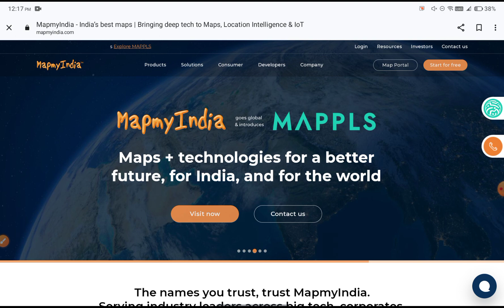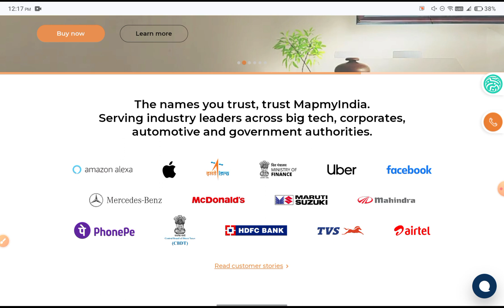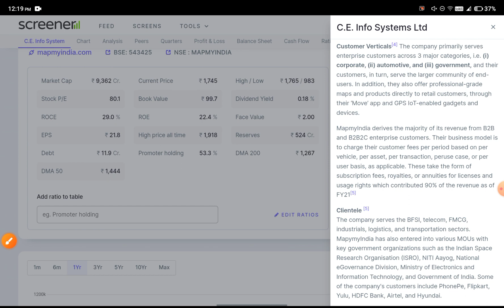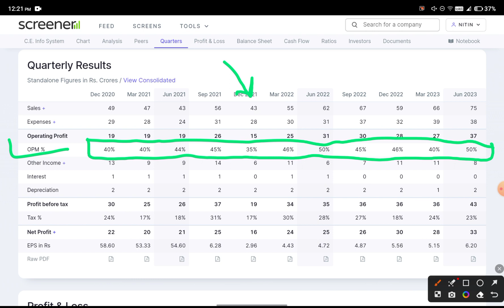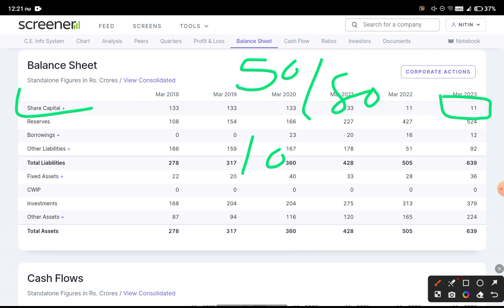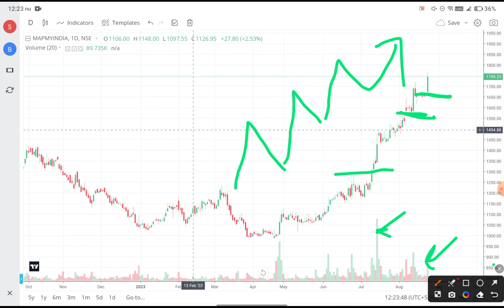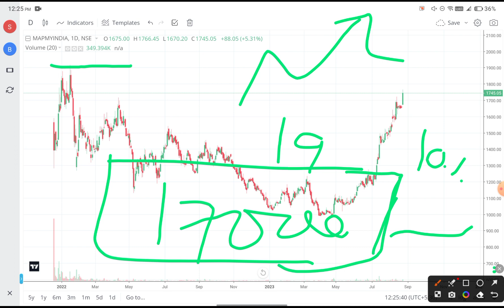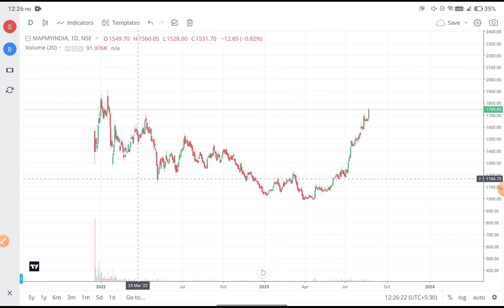MAPMYINDIA SHARE | NEXT GOOGLE MAP | FUTURE MULTIBAGGER SHARE | TARGET 10X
C.E. Info Systems Ltd company